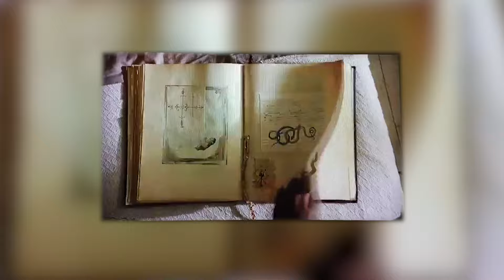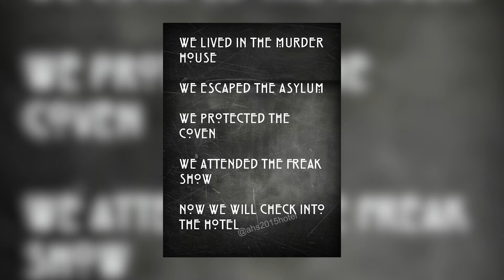Serial - American Horror Story - Analyse / Critique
Serial est l'occasion pour nous de vous parler de série au travers une petite analyse et critique ma foi plutôt bien développée.

Dans cette vidéo, on s'attaque aux 5 saisons d'American Horror Story (AHS 1, Asylum, Coven, Circus et Hotel) en attendant la saison 6 et le prochain spin off American Crime Story.